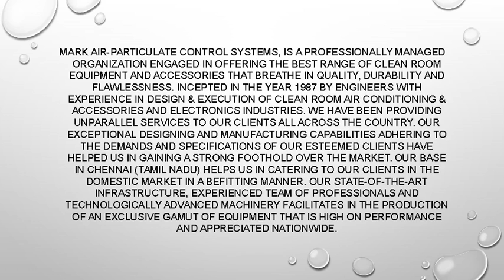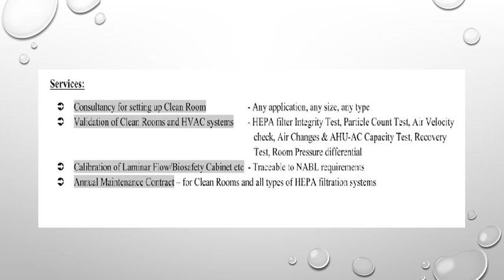MARK AIR PARTICULATE CONTROL SYSTEMS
The various types of jobs handled by us, related to clean room systems, air particulate control systems, air particulate control equipment and accessories, for a varied Clientele in the last 11 years since inception stand as Testimony. From Pharma to Hospitals, Nuclear Science to Aerospace, Biotechnology to Nanotechnology, Microelectronics to Emerging Science, Defense to Vaccines, Animal Houses to Bio-safe Labs and so on, we have served almost all the industry that need these systems.